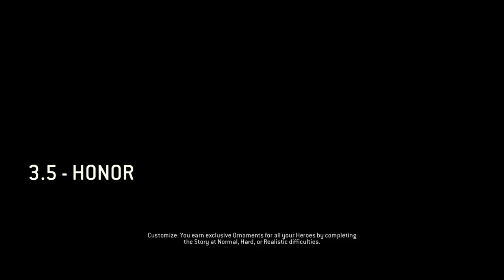For Honor PS4 Realistic Story Mode ep: 17 FOR HONOR!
Today we nearly wreck face :P I came so close to becoming the best around but then, I whiffed it XD